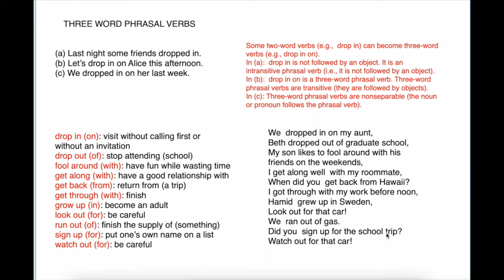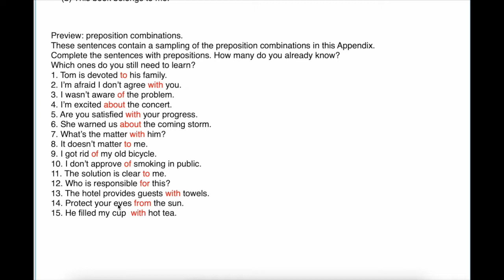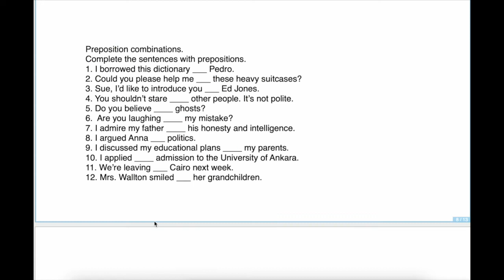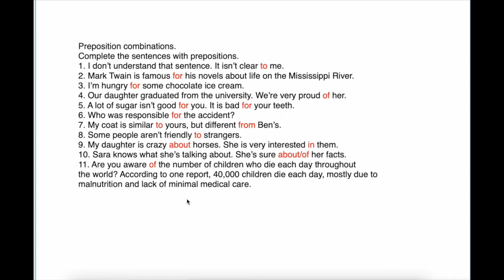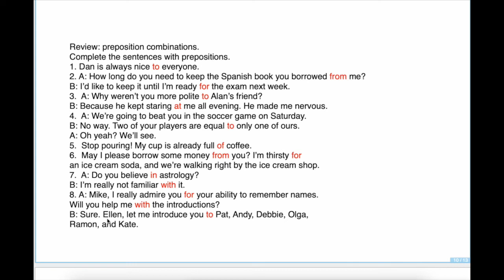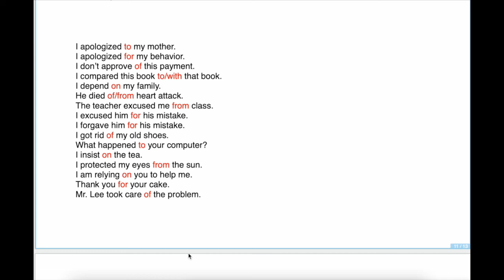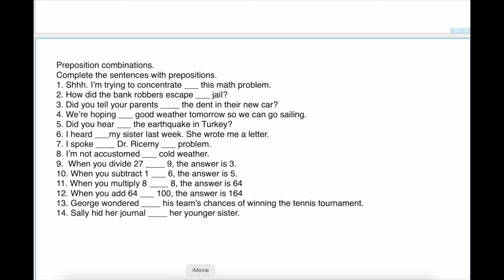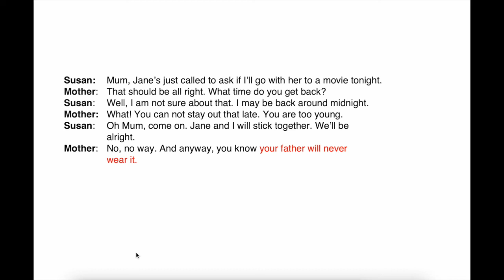English Intermediate Course 83 / Orta Düzey İngilizce Kursu 83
Phrasal Verbs and Use of Some Prepositions.